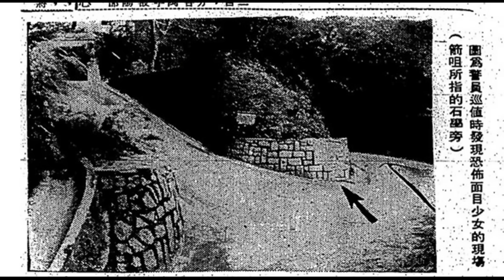恐怖一粒鐘 第六十集 第一節 律師樓鬼故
逢星期一和三 9:30 -10:30直播第一節免費，重溫節目月費 三個月共80蚊。一比要比80蚊才能開通，用paypal支付可直接開通。
whatsapp 訂購 56062509

恐怖一粒鐘 第六十集 第二節 山頂無臉女鬼遇著差人